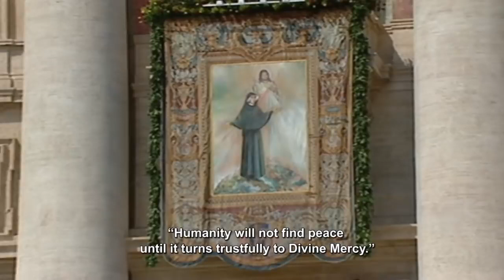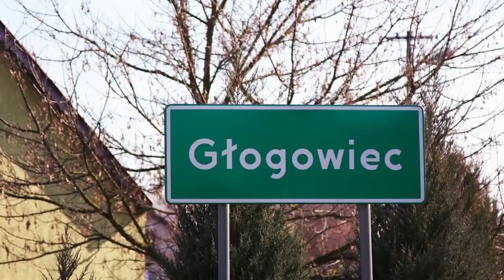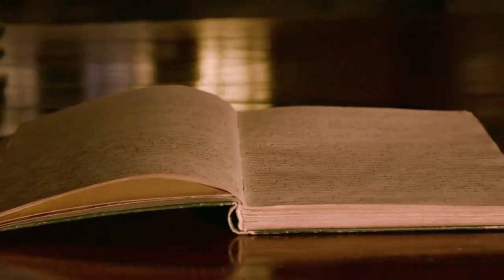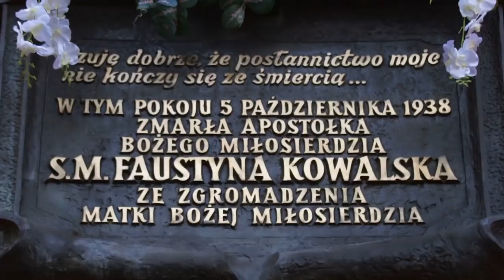† St Faustina ǀ Saint of the New Millennium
St. Faustina: Prophet of Mercy

In the year 2000, Pope John Paul II canonized Sister Faustina Kowalska. This humble and simple Polish Nun was lifted to the altars, becoming the first Saint of the New Millennium. Her life and witness has reshaped modern history and led millions to discover the power of God’s Merciful love.

† One of the most beautiful books you will ever buy ǀ Diary of Saint Maria Faustina Kowalska: Divine Mercy in My Soul